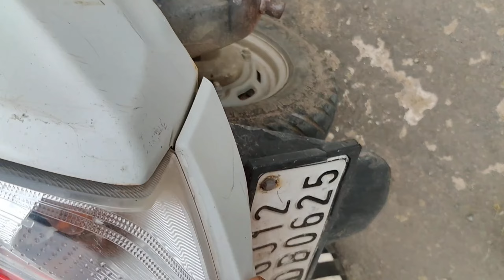સ્કૂલમાં પ્રોગ્રામ || 15 August 2024 Independence Day 🇮🇳 || aj Vlog 12